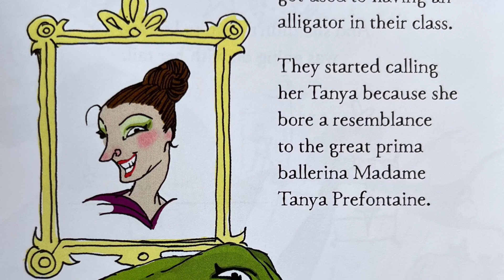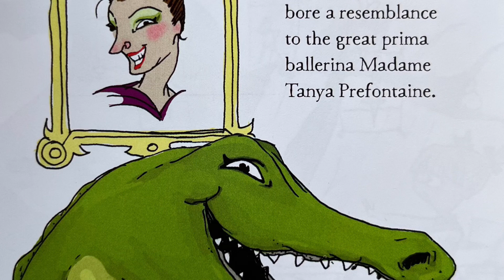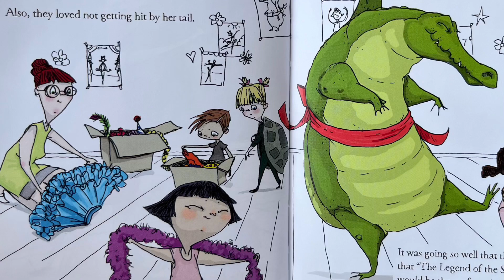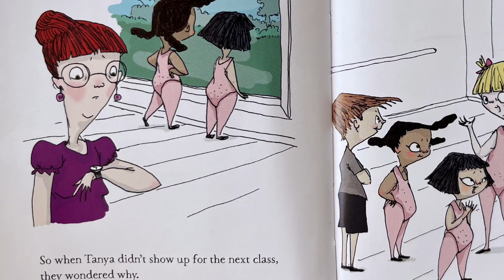Dance Is for Everyone by Andrea Zuill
Dance Is for Everyone
Andrea Zuill

I do not claim ownership for this material. I love reading stories for fun and entertainment. Books are always better in person. Buy from your local bookstore or borrow from your local library to get the full book experience.

You are special. You are loved.

storytelling story time read along books